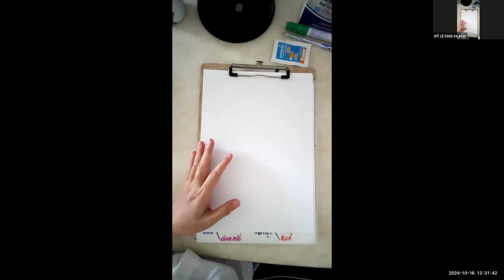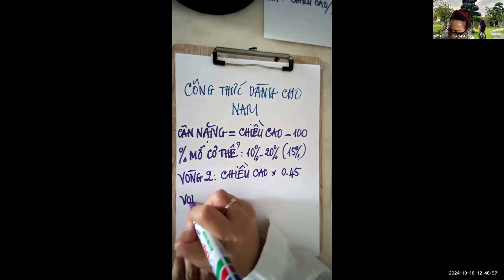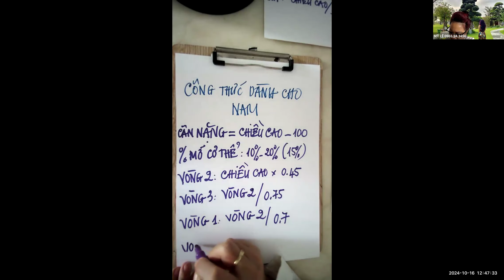Điêu Khắc THÂN HÌNH NGƯỜI MẪU - Công Thức Tính Số Đo 3 Vòng Chuẩn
Điêu Khắc THÂN HÌNH NGƯỜI MẪU - Sức Khỏe Người Sắt
Cách tính cân nặng lý tưởng và số đo 3 vòng dựa trên chiều cao cho Nam và Nữ

"Chạy 21KM là năng lực bị che dấu mà một người bình thường hoàn toàn có thể chạy được khi nhận được hiện thực và trạng thái nội tâm cân bằng hướng dương"

🎯 Làm Thế Nào Để Bạn Có Thể Chạy Bộ Được Cự Ly Half-Marathon 21KM Trong Vòng 21 Ngày
[Kể cả khi bạn chưa từng vượt qua 5 KM Chạy bộ trước đây]

🎯 Bạn có từng nghe Câu chuyện CHẠY 1 DẶM DƯỚI 4 PHÚT??

Câu chuyện đã giới hạn niềm tin con người trong nhiều thập kỷ cho đến khi có người phá vỡ nó.
Và... chương trình này cũng có lẽ tương tự như vậy. Đây không chỉ là rèn thể chất đơn thuần, mà còn giúp bạn phá vỡ niềm tin giới hạn bản thân, nâng cao nội lực và xây dựng sự tự tin.
🐉 Năm Giáp Thìn - Sống Hết Mình ❤️

LỜI HỨA LỚN của Tân trong chương trình thử thách này là Chuyển giao toàn bộ quy trình và Giáo án giúp bạn tự tin hoàn thành cự ly chạy bộ 21KM trong vòng 21 ngày thực chiến (Có thể nhanh hơn tùy nền tảng Thể chất)

Có công thức đúng rồi, việc còn lại của bạn là đơn đơn giản giản làm đúng công thức với tinh thần 6 CHỮ VÀNG trong hành động biến người bình thường thành Phi thường.
- Đơn Giản mà làm
- Vui Vẻ mà làm
- Tin Tưởng mà làm
- Nhẹ Nhàng mà làm
- Thường Xuyên làm
- Dụng Tâm làm

👉 Tham gia nhóm zalo Coach Chạy Bộ 21KM Trong 21 Ngày

❤️❤️❤️ Hãy trãi nghiệm nơi cuộc sống sẽ không bao giờ giống như cũ nữa.